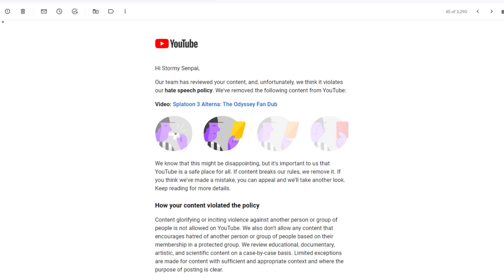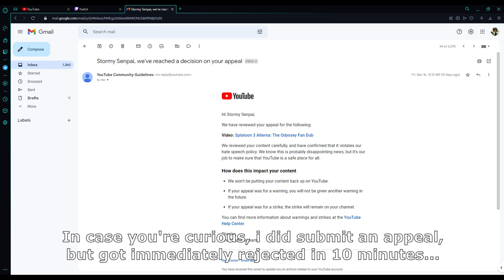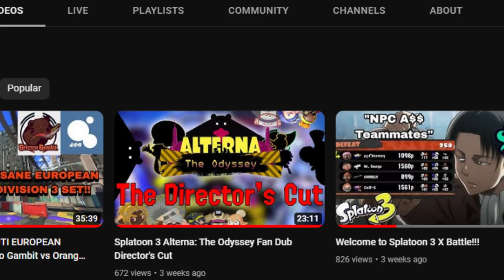So Youtube Removed my Splatoon 3 Fan Dub...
(watch the whole video first) there's no way to get the video back, terrily sorry..